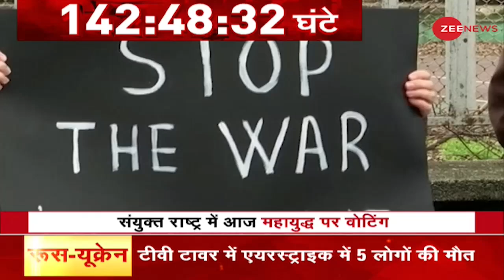Ukraine Russia Conflict: यूक्रेन में पलायन के बीच RACISM | Russia Ukraine War | UN | Putin |Breaking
यूक्रेन छोड़ रहे शर्णार्थियों पर UN ने माना, नस्लीय टिप्पणी का सामना कर रहे हैं शरणार्थी. यूक्रेन में पलायन के बीच RACISM.

UN admits to refugees leaving Ukraine, refugees are facing racial remarks. RACISM amid exodus in Ukraine.